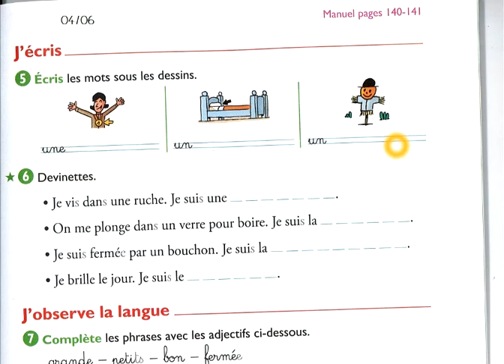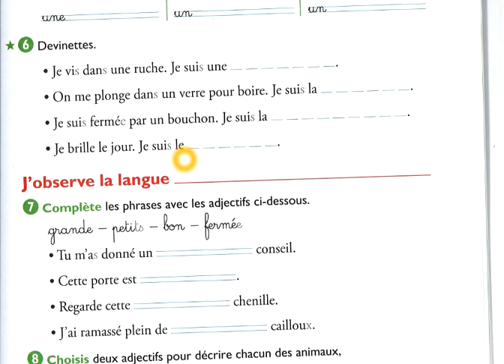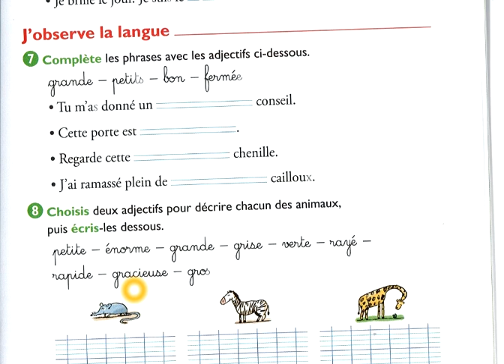Taoki fiche 47